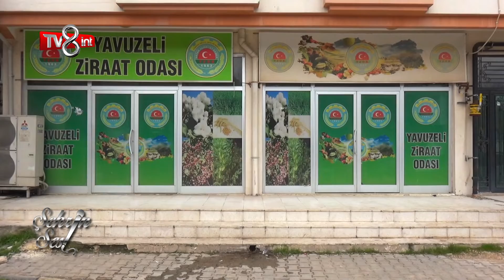YAVUZELİ ZİRAAT ODASI-TV8INT ŞEHRİN SESİ